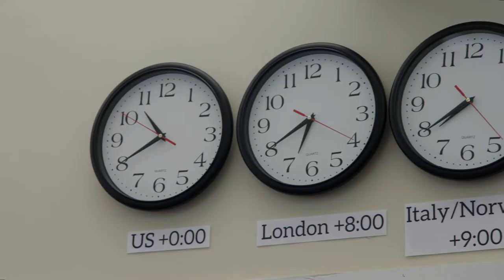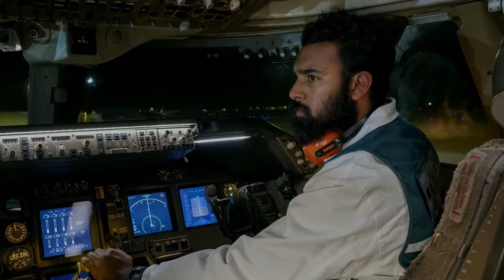TENET- Behind the Scenes Exclusive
The international castof “Tenet” also  includes  Robert  Pattinson,  Elizabeth Debicki,  Dimple  Kapadia, Martin  Donovan,  Fiona  Dourif,  Yuri  Kolokolnikov,  Himesh Patel, Clémence  Poésy, Aaron  Taylor-Johnson, with  Michael  Caine  and  Kenneth Branagh.

Nolan wrote and directed the film, utilizing a mixture of IMAX® and 70mm film to bring the  story to  the  screen. “Tenet” is producedby  Emma  Thomas and  Nolan.Thomas Hayslip served as executive producer.

Nolan’s behind-the-scenes  creative  team  includeddirector  of  photography Hoyte  van  Hoytema,  production  designer  Nathan  Crowley,  editor  Jennifer  Lame, costume  designer  Jeffrey  Kurland,  visual  effects  supervisor  Andrew  Jackson,  and special effects supervisor Scott Fisher. The score is composed by Ludwig Göransson.

Warner  Bros.  Pictures  presents  a  Syncopy  Production,  a  Film  by  Christopher Nolan, “Tenet.” Warner Bros. Pictures is distributing “Tenet” in  theatres  and  IMAX worldwide and has slated the film for international release beginning August 26, 2020.